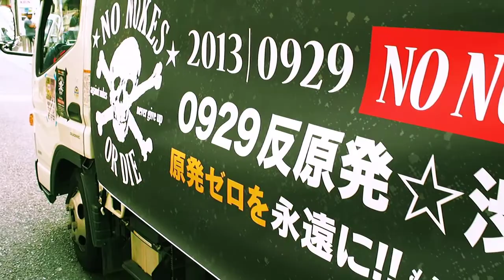2013.09.29「0929反原発☆渋谷大行進」リクル・マイ（Likkle Mai）《4/12》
2013年9月29日（日）
集合：14:00 代々木公園、けやき並木（渋谷側）
デモ出発：15:00
主催：首都圏反原発連合

【呼びかけ】

9月29日、渋谷・原宿にて、首都圏反原発連合主催による、"すべての原発のできる限り速やかな廃止と「原発のない社会」を求める" 街頭デモを行います。

自民党安倍政権は、今年の成長戦略に「原発の活用」を盛り込み、既存原発の再稼働方針を明確にしています。

2012年5月に一旦原発全50基が停止。その後、同年7月大飯原発3、4号機が再稼働。定期検査で停止する2013年9月15日にかけて稼働していた原発は、そのたった２基のみ。全国的に原発なしで乗り切れる事が酷暑のこの夏、ほぼ証明されました。
そして9月15日からは50基の原発は全て停止。

世論調査では、「原発再稼働に反対」が過半数を超えています。放射能汚染水の海洋流出は国際的重大問題に。原発事故の収束の目処は全く立っていません。

いまこそ、世論の力で、安倍政権の思惑を許さず、脱原発を現実的なプロセスにしていく必要があります。

全50基が停止している9月29日、私たち首都圏反原発連合は、再び世間に原発反対の声を広げるべく渋谷・原宿でデモを行います。原発はこのままなくなった方が良いと思われる皆さん、どうぞご参加ください。よろしくお願いいたします。"

OLYMPUS PEN E-P5 / EMA-1 & audio-technica AT9911 で撮影。